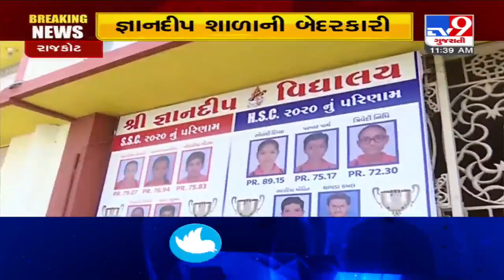Coronavirus : In the time of the pandemic, school being run in Gandhigram, Rajkot | TV9News